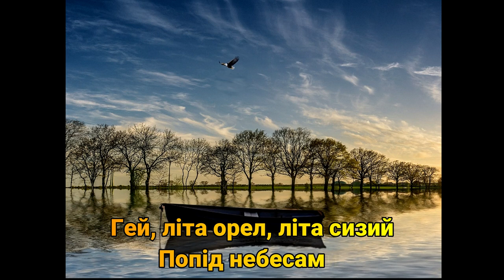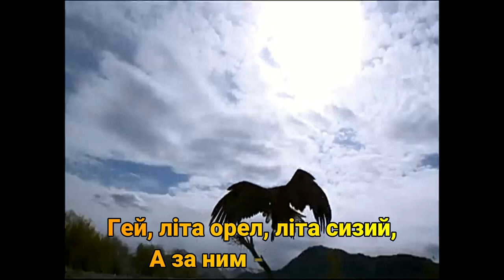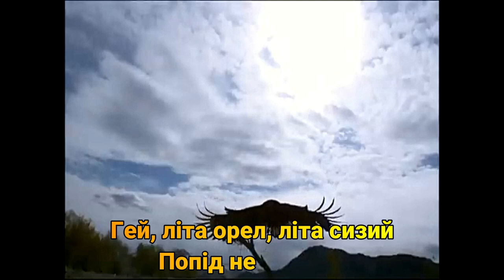Beautiful Ukrainian song "Нey flying eagle"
This legendary song is about Maksym Zaliznyak, the leader of the Haydamac uprising (1768–1769), known as Koliivshchyna, the Cossack chieftain.
Words: Taras Shevchenko. Music: Kyrylo Stetsenko.
Performed by Borys Hmyria - an outstanding Ukrainian opera and chamber singer (bass).